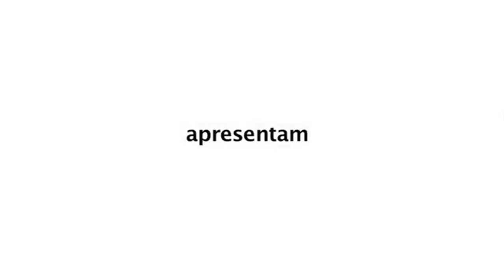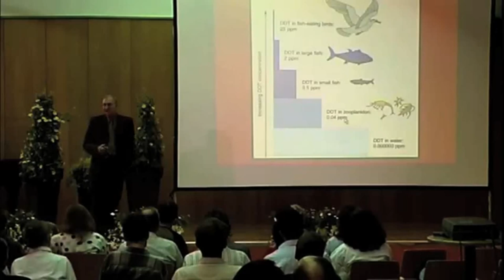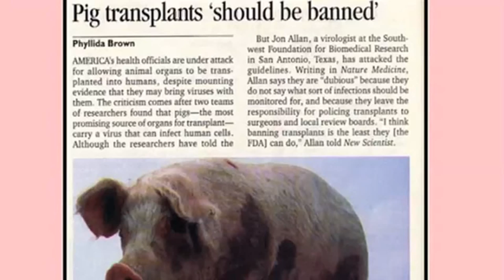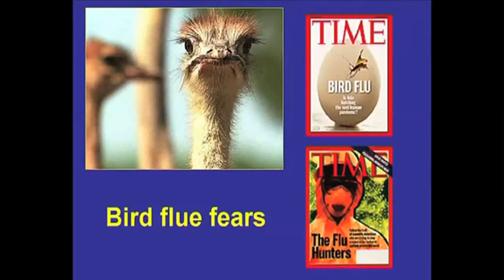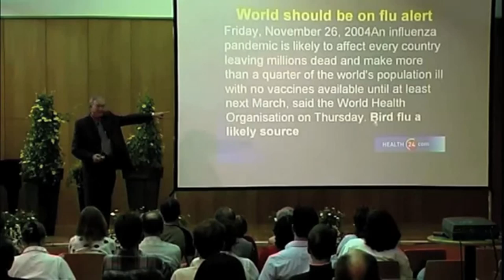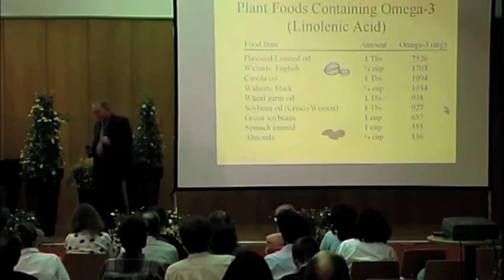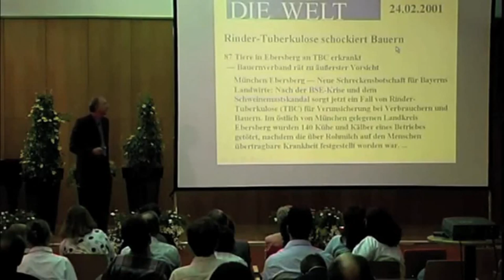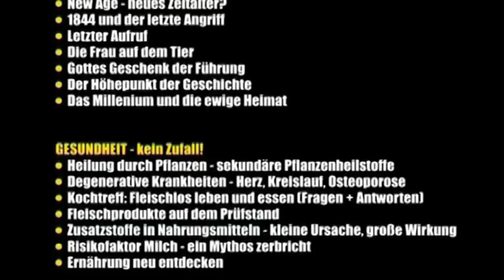* 4 / 8 - EXAMINANDO A CARNE * DR. WALTER VEITH *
* Walter Julius Veith; zoologista, nascido em 1949 na África do Sul é Adventista do Sétimo Dia, autor e palestrante conhecido por seus trabalhos em nutrição,criacionismo e exegese bíblica junto à Amazing Discoveries, rede de televisão internacional exibida na América do Norte. Ele é o principal orador da rede Amazing Discoveries, uma organização sem fins lucrativos em todo o mundo, ministério sediado no Canadá. A organização Amazing Discoveries realiza seminários e transmissões via satélite, 24 horas por dia, sete dias por semana na TV é via satélite em toda a América do Norte e no mundo. *